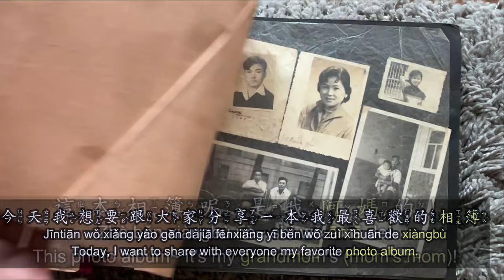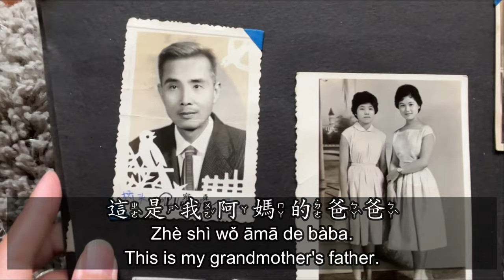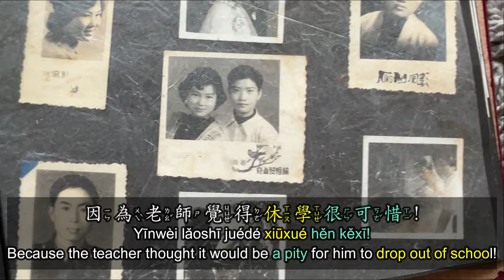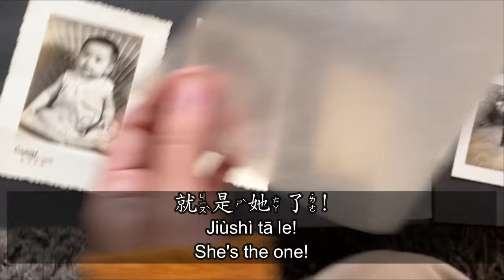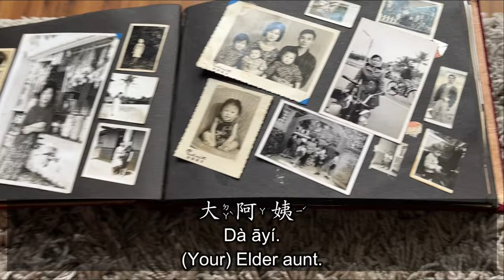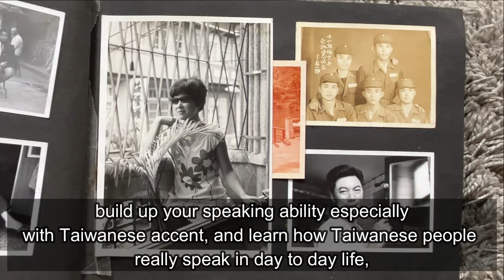Learn Mandarin with Vlog - Stories from an old photo album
Beginner Speaking Course:
Easy Peasy Taiwanese Mandarin

3. Pre-intermediate course
Learn Taiwanese Mandarin with Cecilia's diary

cecilia_chen_chinese